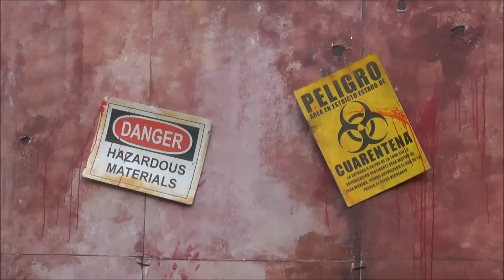Els nostres corresponsals i el Sagunt Z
La música es de Sprintide en la canción Anywhere else.